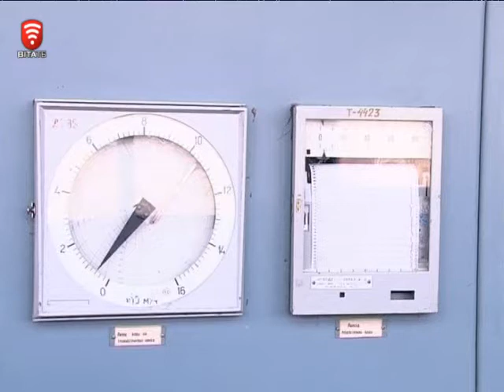Телеканал ВІТА новини 2014-12-02 Чому зникає світло в оселях вінничан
У Вінниці та області вимикатимуть світло. В які саме години та на скільки - не відомо. В обленегро пояснюють, роблять це по дзвінку з Києва.